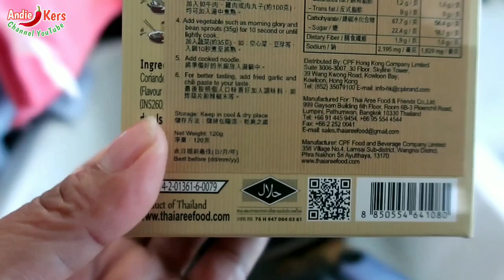TKWHONGKONG MENGOLA MIE BIHUN THAILAND BIAR LEBIH MENGAIRAHKAN